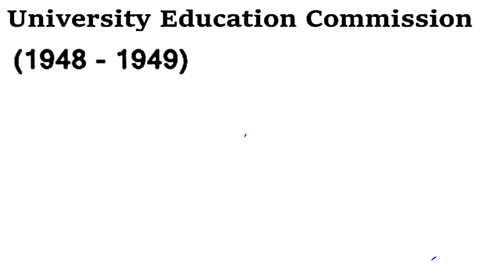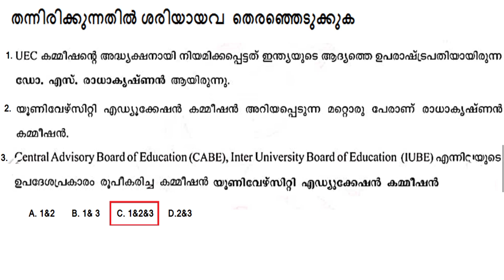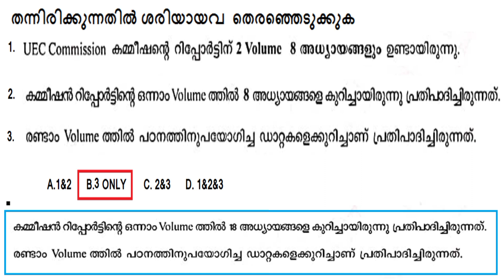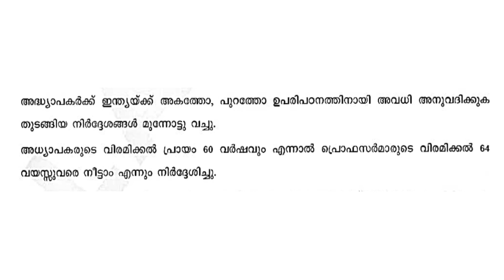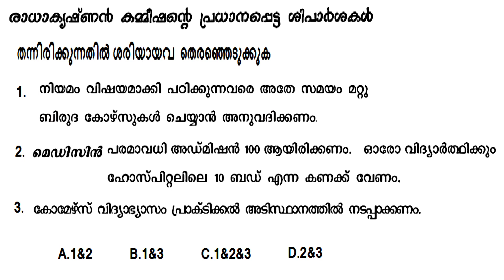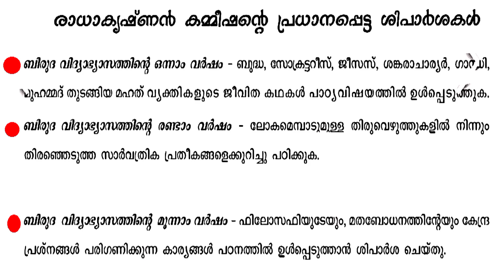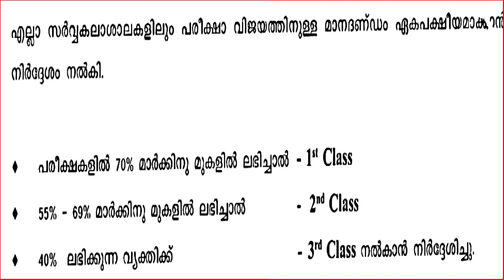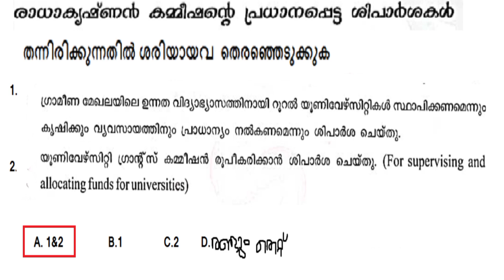UNIVERSITY EDUCATION COMMISSION MODEL QUESTIONS | UNIVERSITY ASSISTANT EXAM SPECIAL TOPIC